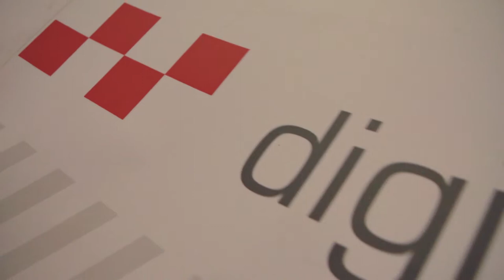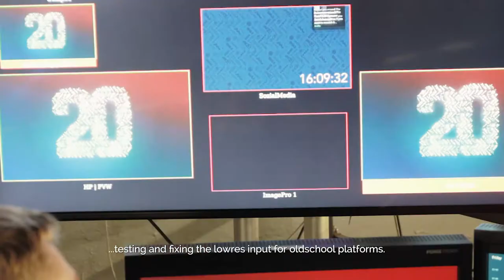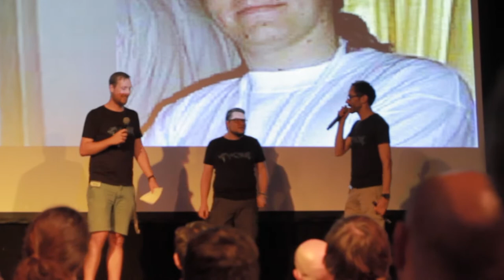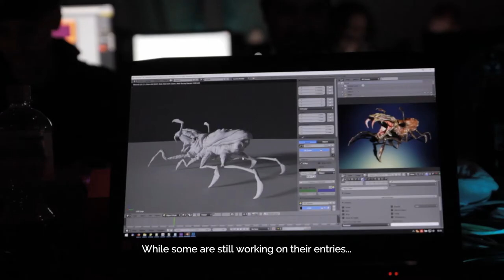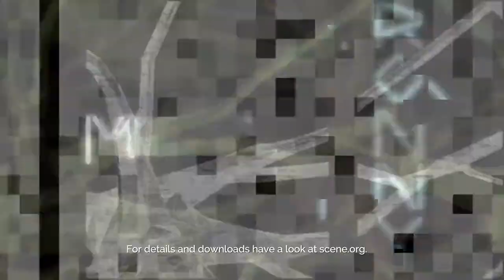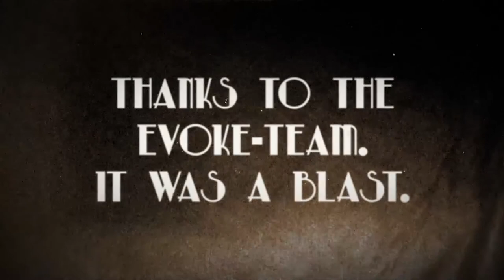20 years Evoke - event video | 2017 by mdS+TRBL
For 20 years we enjoy some days of summer in (or near) Cologne. Join us in our annual celebration of Demos, Intros, Wilds and the Demoscene in general in Köln-Kalk. Like the previous years we will again meet up in the Abenteuerhallen KALK on the weekend from 18th to 20th of August to enjoy digital art, music, the barbecue and (last but not least) the company of all you folks that share the same mind.

And if you like to see how it looked ten years ago watch this little report from 2007